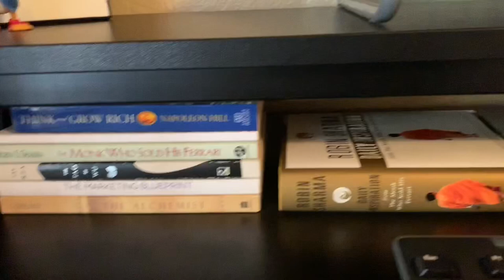What’s on My Desk - Action Figures Display - March 2019